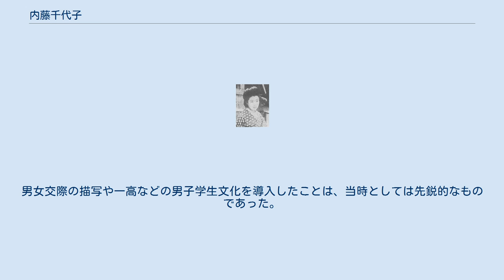内藤千代子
内藤千代子 内藤 千代子（ないとう ちよこ、1893年（明治26年）12月9日 - 1925年（大正14年）3月23日）は日本の小説家。
雑誌『女学世界』に多くの恋愛小説を発表し、女子学生に絶大な人気を誇った。
 槍ヶ岳に登頂した初めての日本人女性でもある。
 東京府東京市下谷区下谷西町（現在の東京都台東区東上野）で、士族出身の象牙彫刻師である父広蔵と母いくの長女として生まれる。
3歳の時に神奈川県高座郡鵠沼村（現・藤沢市）に移り住み、以後生涯を鵠沼で過ごす。
父広蔵は漢籍の素養を持つ教養人であったことから、教育は全て父の手によって行われ、内藤は学齢期になっても学校に行かせてもらうことはできなかった。
その後、生涯に渡って一切学校教育を受けていない。
 1908年（明治41年）、雑誌『女学世界』（博文館）の懸賞「こころの日記」に応募した「田舎住まひの処女日記」が3等当選。
以後も投稿を続けて注目されるようになる。
 1911年（明治44年）9月、初単行本『スヰートホーム』を刊行。
この頃、河岡潮風に出会い、指導を受ける。
河岡と内藤の関係については詳細がはっきりしておらず、師弟関係であったとも恋人であったとも言われているが、いずれにせよ河岡が毎週鵠沼の内藤家に通うほど親しい間柄であった。
しかし翌1912年（明治45年）に河岡は脊髄カリエスのため死去。
以後も内藤は作品の発表を続けていたが、1919年（大正8年）に『毒蛇』を刊行したのを最後に、表舞台に現れることはなくなった。
 また内藤は、1915年（大正4年）に槍ヶ岳に登頂している。
これは日本人女性初の踏破であった。
後、この登山経験を活かして『冷炎』が書かれた。
 1925年（大正14年）3月23日、結核のため死去。
享年31。
墓所は鵠沼の万福寺。
 2010年、千代子の著作の散逸を防ぐため、藤沢市の郷土研究グループ「鵠沼を語る会」が30年ほど前から収集してきた初期の代表作など計12冊を藤沢市総合市民図書館に寄贈した。
 「樋口一葉の再来」とも評され、作品はおしなべて大ベストセラーになったという。
読者の中心は若い女性たちであった。
しかし後年は忘却され、文学史からも排除されていた。
男女交際の描写や一高などの男子学生文化を導入したことは、当時としては先鋭的なものであった。